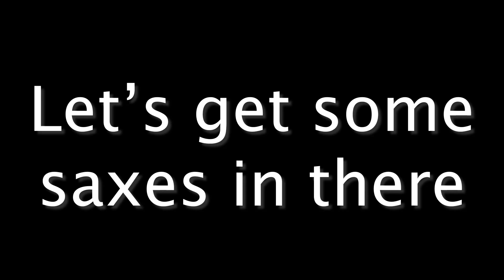Davie504 EPIC Animal Jam || LBlevinsMusic & Friends Add-On Sessions #1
One of my favorite musical content creators, Davie504, recently put out a challenge to jam with him and the drumming duck. I thought it would double as a great opportunity to kick off a new series I've been thinking about: Add-On Sessions. For this series, we take a small riff or idea and build upon it musician by musician.

Follow LBlevinsMusic!